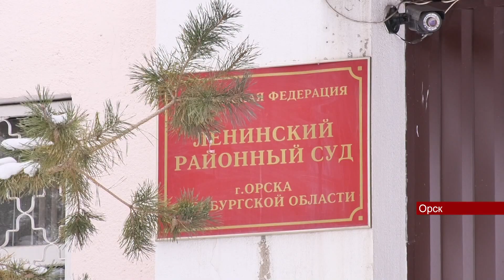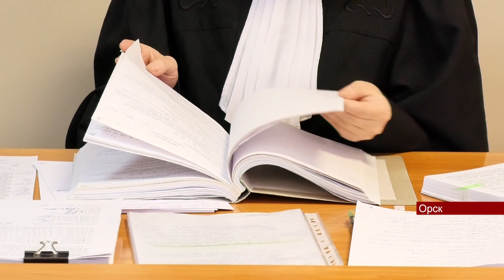02022024 Угрозы убийством, избиение и превышение должностных полномочий в чем еще обвиняют семерых